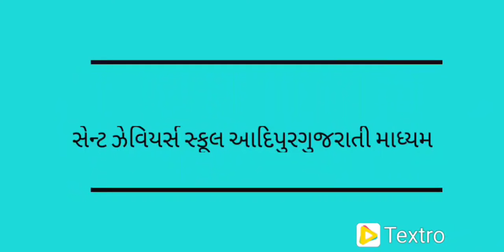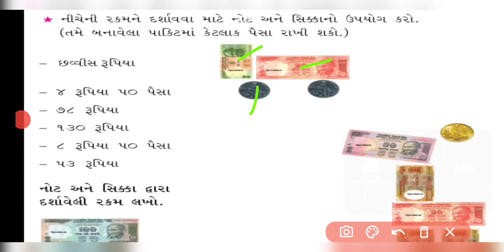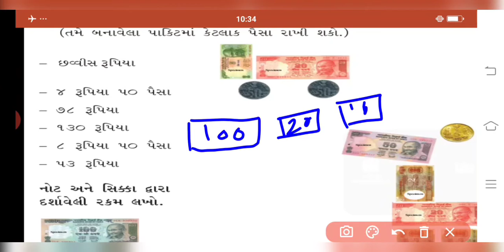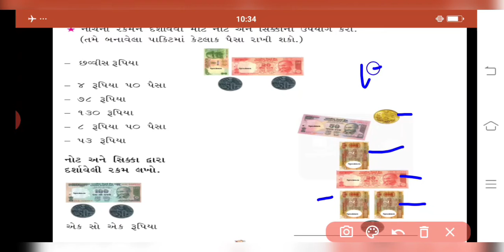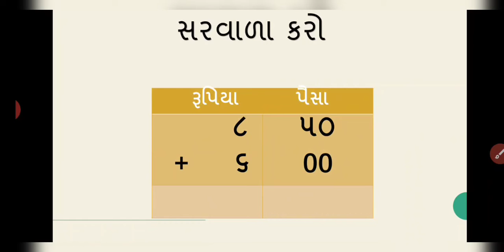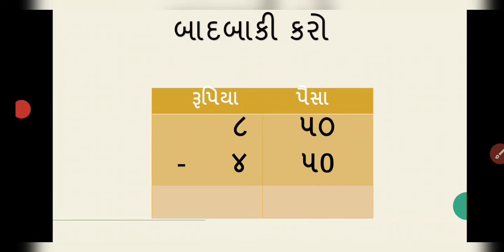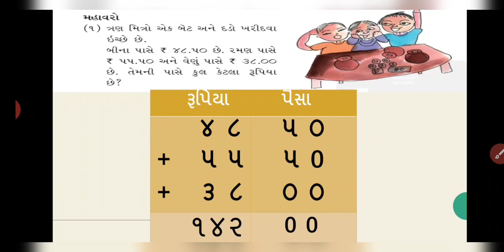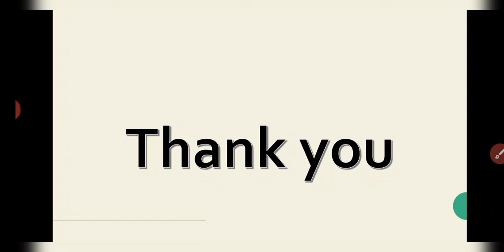Std:-3E Sub:-Maths L-14